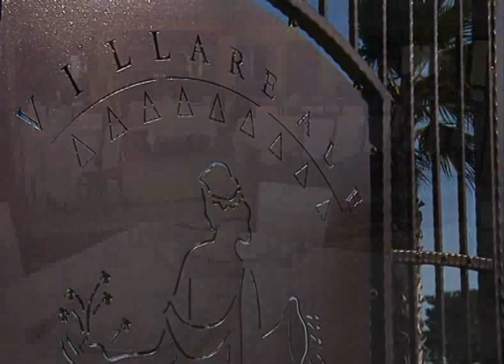Villa Reale Resort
L' albergo Villa Reale Resort e' posto a poca distanza dall'autostrada,  nella localita' di CORROPOLI , in provincia di TE.  Si puo' ritenere un albergo molto romantico, un casale.Offre 3 camere. E' aperto in qualsiasi stagione.
Diversi servizi sono a disposizione nelle camere. Tra questi: impianto di aria condizionata .Nella struttura si parla: francese, inglese.